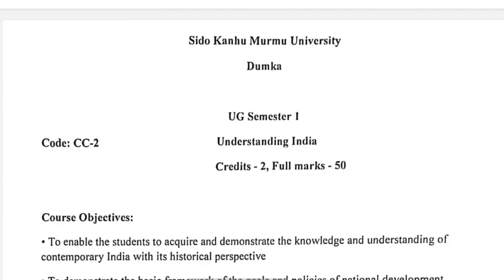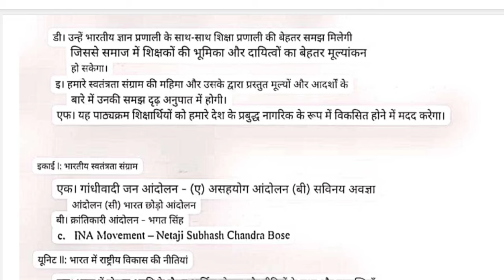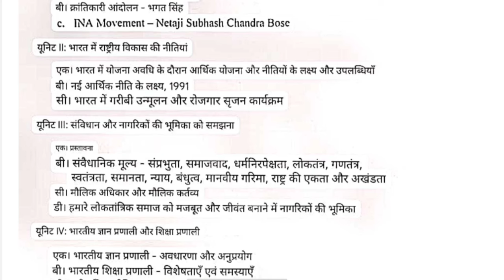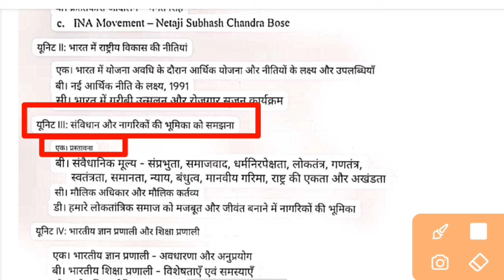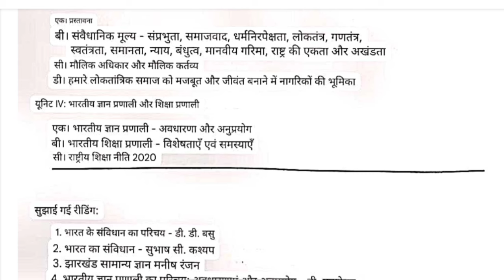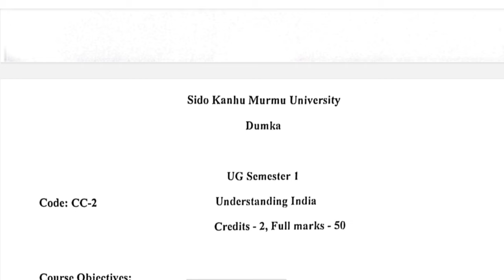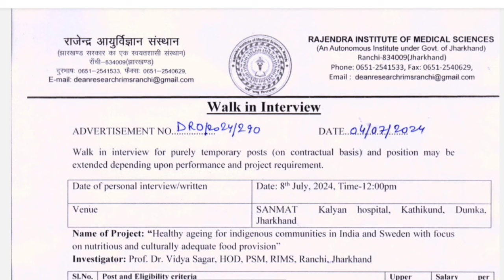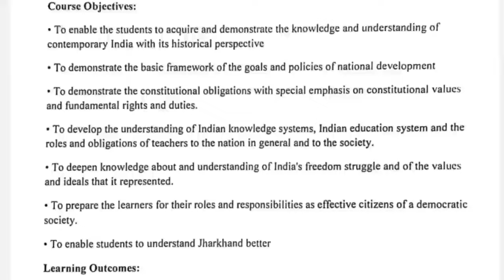vac 1 understanding India semester 1 syllabus understanding India semester 1 skmu Dumka syllabus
understanding India semester 1 skmu question paper,
gyan sagar